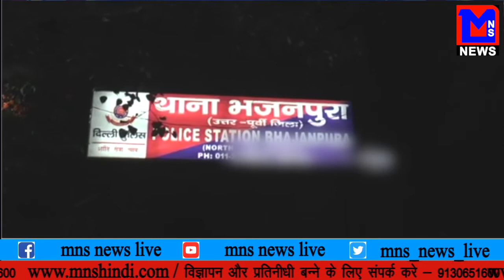MNS NEWS LIVE IN HINDI दिल्ली के NCR में एक और कश्मीरी छात्र हुआ लापता